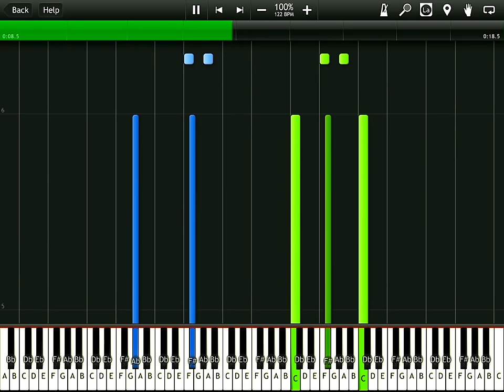Zelda Ocarina Of Time - Treasure Chest (Synthesia)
The song "Treasure Chest" from the hit Nintendo game first released in 1998 - Zelda: The Ocarina Of Time.